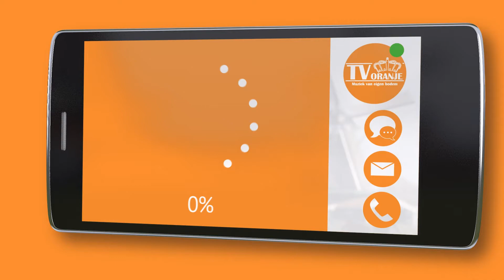TV Oranje app videoboodschap - Dave Beekman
Via de TV Oranje app stuurde Dave Beekman een videoboodschap in. Wil je ook een videoboodschap inspreken? Download dan nu de TV Oranje app op je telefoon of tablet